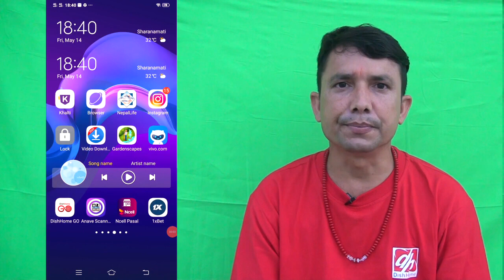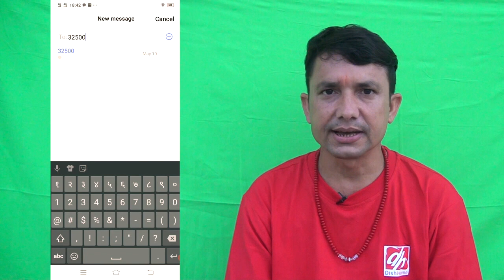Dish Home Credit Servic||डिसहोममा रिचार्ज सकिदा यसरी Loan लिनु होस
Dish Home Credit Service
Dish Home मा रिचार्ज सकिदा यसरी Loan लिनु होस आफ्नै मोबाइलबाट